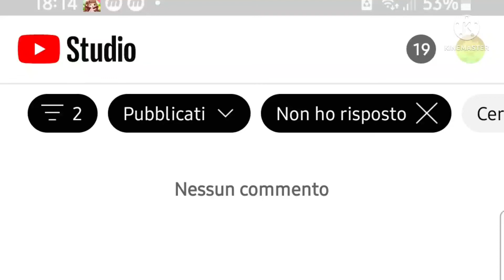HOW DARE YOU SUSAN!!!!!!!!!!!!!!! (sfc also still in school)